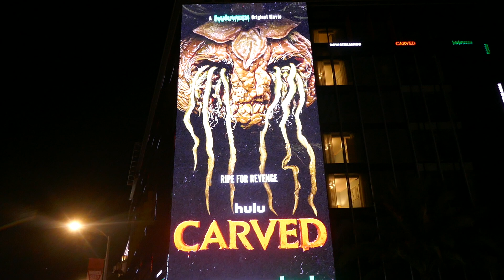Halloween Pumpkins Video Billboard Pendry Hotel Sunset Blvd Los Angeles California USA Oct 21, 2024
Halloween Pumpkins Video Billboard Pendry Hotel Sunset Blvd Los Angeles California USA October 21, 2024